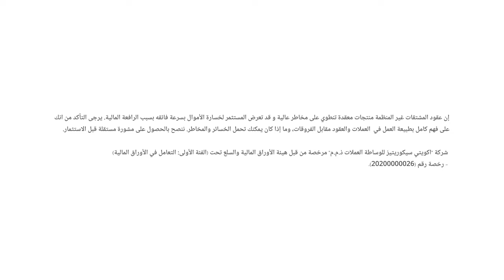مخاوف الركود تهوي بمؤشرات الأسهم والمعدن الثمين يتأرجح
وسط مخاوف الركود الاقتصادي الأمريكي، ماذا عن تحركات الأسهم الأمريكية والعملات الرقمية وسلع النفط والذهب؟